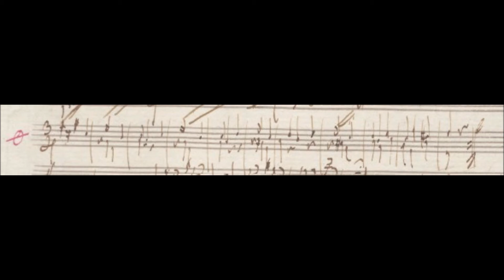Hess 333 Menuett Scherzo A Dur für Streichquartett, 10 Takte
Hess 333 – Minuetto – Scherzo in La maggiore, 10 battute, (Pubblicata nel Beethoven – Album a pagina 124; libro commemorativo di 312 pagine, preparato nel 1846 per l’ inaugurazione del monumento a Beethoven, avvenuto a Bonn nel 1845). Si trova nel quaderno di schizzi Grasnick 2 alla pagina 67 rigo 11. Non è specificata la destinazione del pezzo ma sembra essere per due strumenti acuti. E’ formato da una cellula tematica di 2 misure ripetuta uguale e poi portata un tono sopra modulando così da la maggiore a si minore per poi andare nelle ultime due misure a concludere in mi maggiore. Non sembra essere un pezzo finito quanto invece un inciso al quale manca tutta la seconda parte. Nella versione del Gedenkalbum del 1846 non troviamo il segno di ritornello che invece Beethoven indica. Rispetto alla versione del 1846 vediamo che Beethoven non indica né dinamiche, né legature o segni di articolazione.